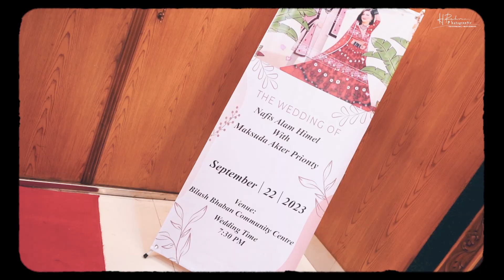Wishing you lifetime of love & happiness together. Himel & Priyonti's Wedding glimps. ❤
Wishing you lifetime of love & happiness together. ❤
Himel & Priyonti's wedding glimps. 💖

Photographer : Hasib Rahman
Cinematographer : Tushar

For Package query please follow the link : t.ly/RLU2t

For Premium Photography & Cinematography in Dhaka / Chittagong/ Cox Bazar/ Rajshahi / Dinajpur / Kushtia - 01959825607 ; 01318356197;